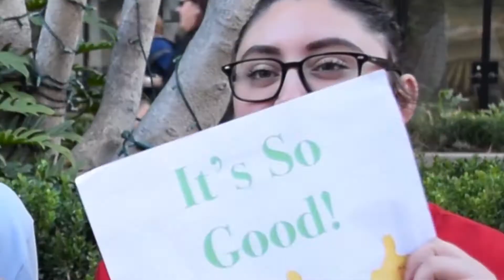It's So Good: Episode 3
This week, Andrea, Marco, and Rebekah talk Oscars, Red Carpet Social, the return of American Idol, and the Holi Festival. Shoutout to Jay for the cinematography and editing!